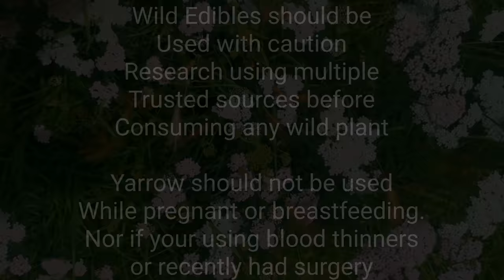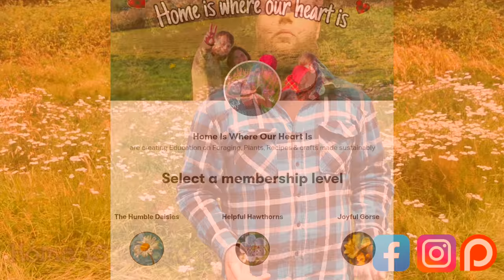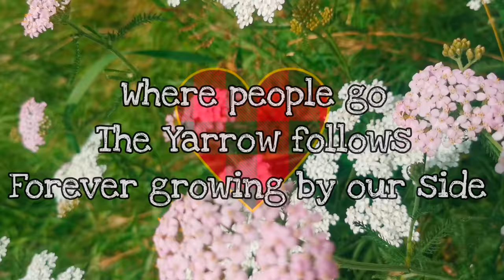Yarrow - An Ancient Edible & Medicinal Herb 🌿 Facts, Uses & Mythology (Achillea millefolium)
Yarrow - Achillea millefolium

Yarrow, the ancient medicinal herb that dates back 1000s of years! Yarrow was used by the great warrior Achilles to heal his soldiers & Yarrow has even been found to be used by the neanderthals 60,000 years ago!

Yarrow is an incredibly powerful edible & Medicinal herb from healing wounds to a natural sleep aid tea the Yarrow truly is a plant of the people

Wherever people go the Yarrow grows 💚